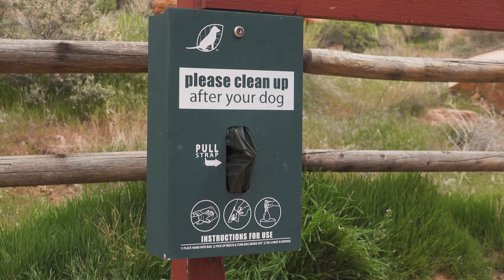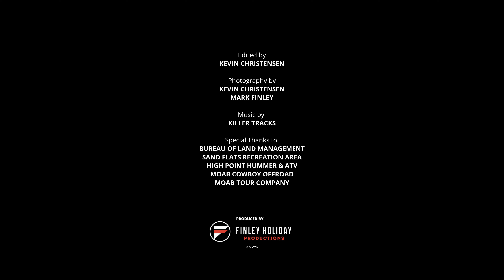5 Tips for your Moab Adventure - Part 4 of 5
Part 4 (of 5) of the series "Five Tips for your Adventure in Moab" explores Pack it In, Pack it Out. Be prepared for your visit to the Moab area by following these tips.